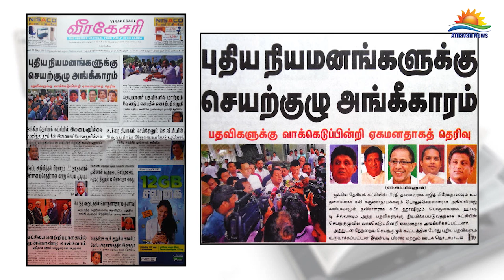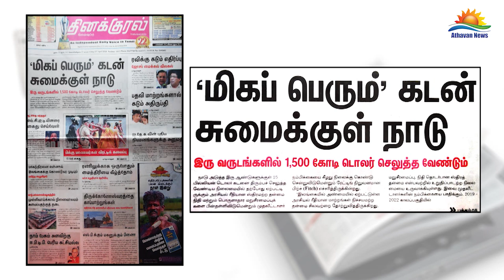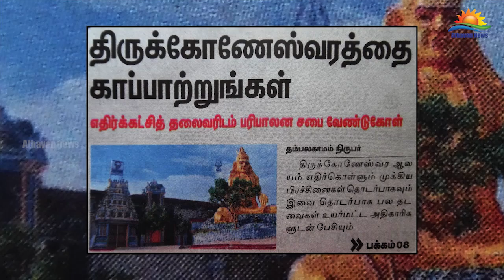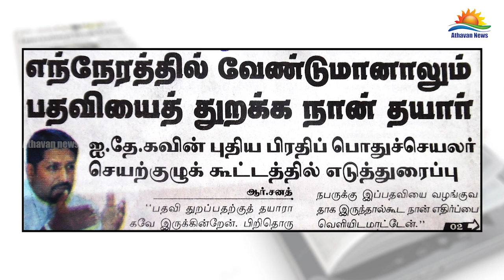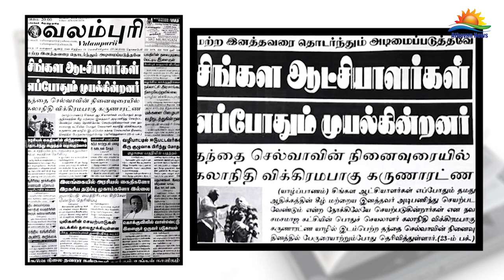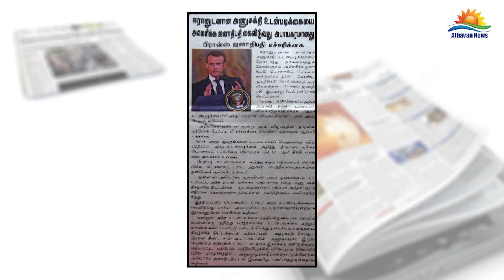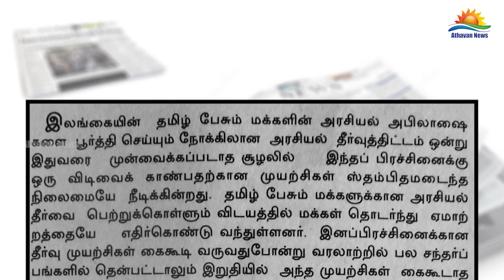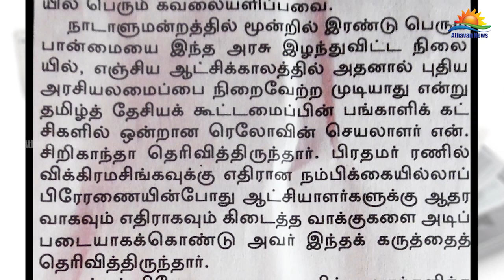The papers : Friday 27th of April 2018